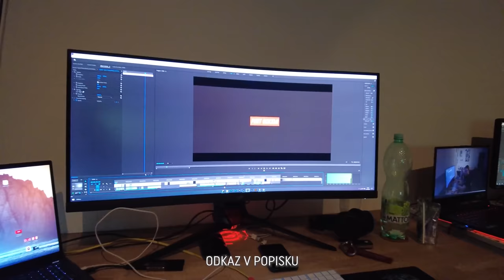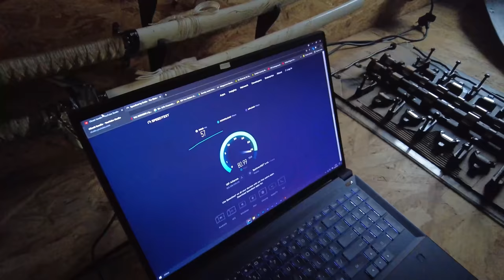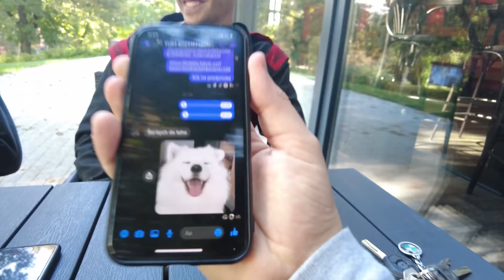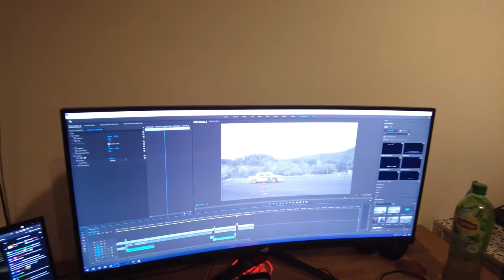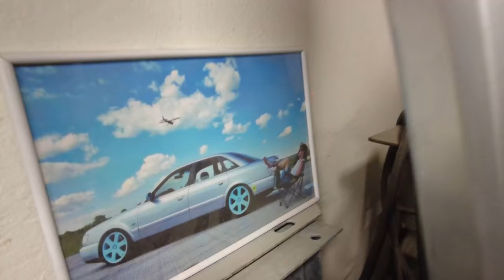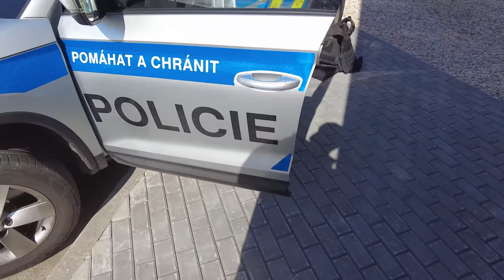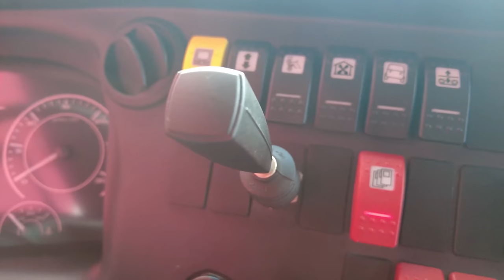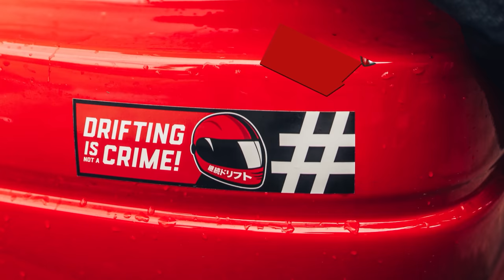Mám nové auto l Busted? l Wrangler na steroidech a S13 rocket bunny! l Weekly vlog #2